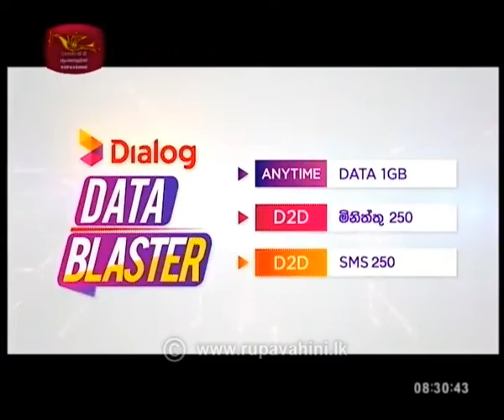Nugasevana Thursday | Nawayowunwiya |2020-07-23